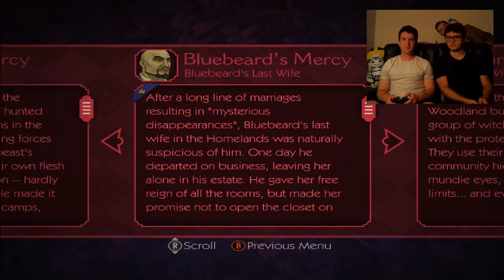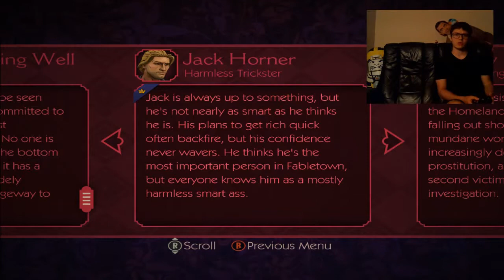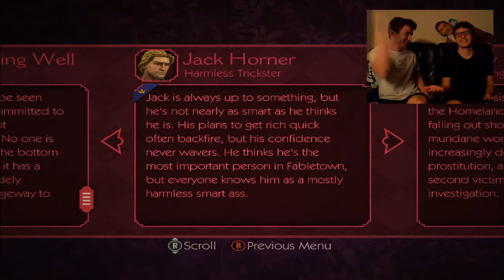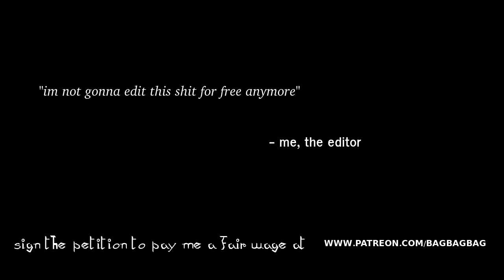WE HAVE TO CENSOR EVERYTHING. - The Wolf Among Us [C2P3]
our father
and forgive us our tresspasses
as we forgive those who tresspass against us

decode the secret message!